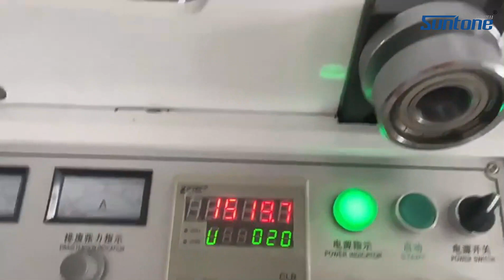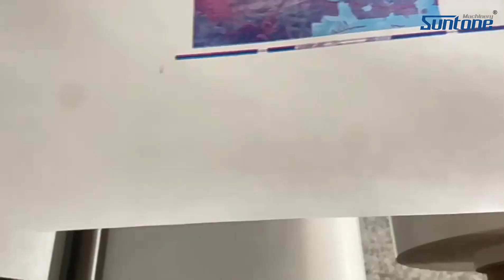roll paper flexo printing machine 3 three colour label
- custom-made is available: corona treatment, cold foil stamping, varnishing, UV ink printing, UV drying, die cutting station, laminate unit, slitting unit, sheet cut unit with conveyor, static image pattern inspection monitor, please tell us your request

- application to self-adhesive sticker label paper, roll paper, wrapping paper, paper cup, paper straw, gift paper, food paper, bread paper, etc